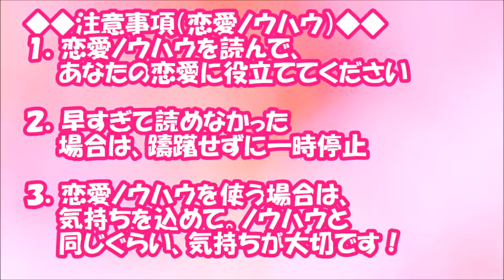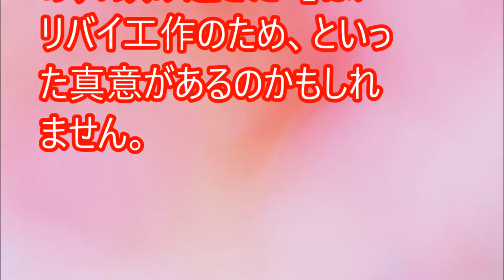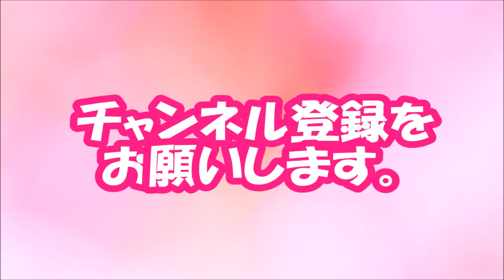【閲覧必須！】あやしい！男子が「浮気デート」するときに使う言い訳【相互登録2016】